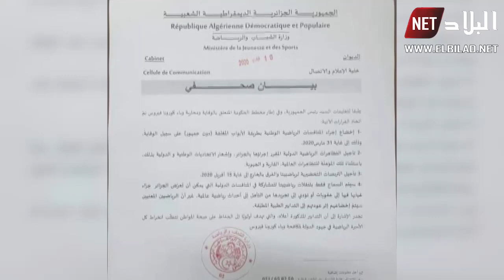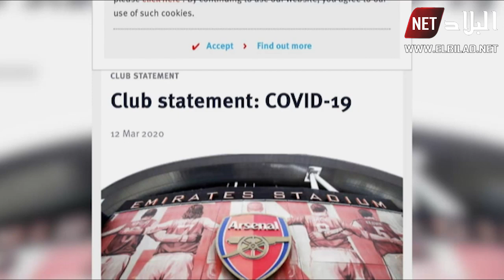برنامج "احكي بالون " العنف يقضي على الفرجة في داربي الغضب